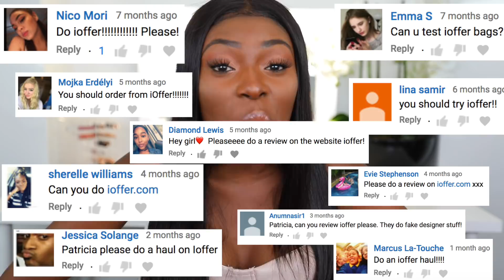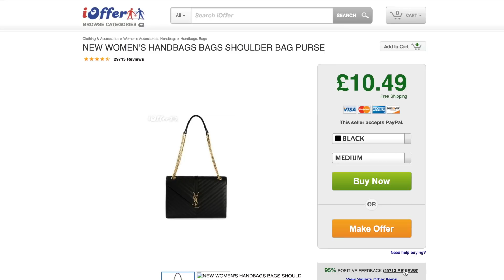IS iOFFER THE NEW WISH? GETTING SCAMMED BUYING DESIGNER BAGS ON iOFFER!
You asked I did it! shopping on  ioffer was a bit off a mission but what do you guys think, worth it or na?

See what I use to make my videos:
Most expensive Filming Camera (Body only)
Ceaper Filming camera (Still very good and cheaper then main camera)
Cheap but effective umbrella lights
Vlogging camera